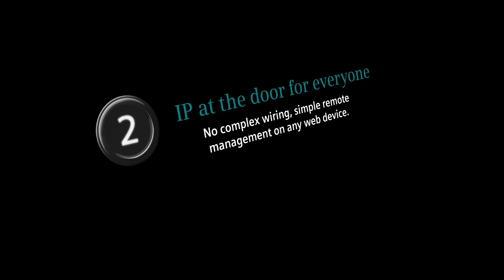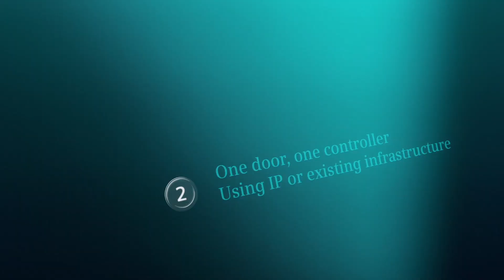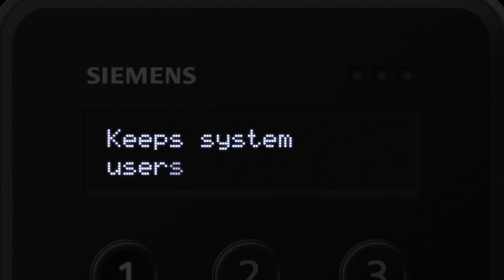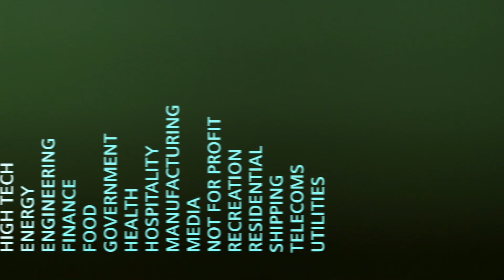Siemens Aliro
Aliro is het nieuwe toegangscontrolesysteem van Siemens. De Aliro productlijn bestaat uit Access control points, lezers en software. De Aliro lezers hebben een strakke vormgeving en moderne LED verlichting. Het is een web based systeem, waardoor het eenvoudig kan worden benaderd via laptop, Smartphone en browser. Het systeem is zeer gebruiksvriendelijk voor zowel de installateur als de eindgebruiker en kan eenvoudig worden uitgebreid en aangepast.